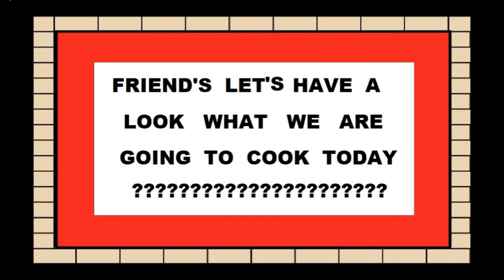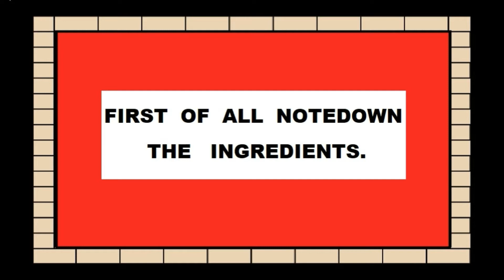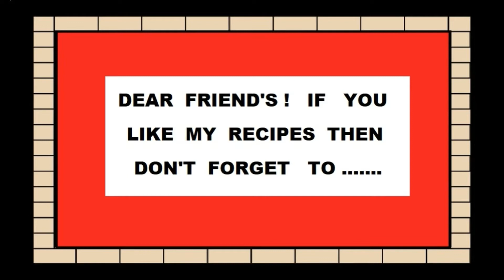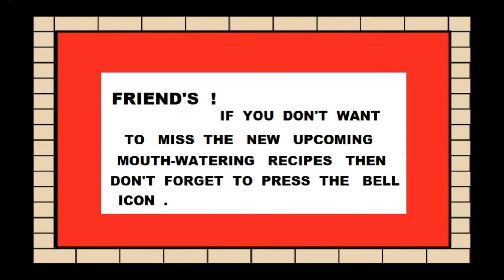HOME MADE APPLE JAM BY DAREECHE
Assalamailkum  Friends  today I am going to  share  a  mouth watering    home made  APPLE  JAM  recipe  with you  .The ingrediends are very simple as usual .It is very easy  to made and I hope that you will love it because it is superb in taste.
So , friends if u like this video ,give it a thumbs up and SUBSCRIBE .please leave your comments and suggestions in the comment section below and press BELL ICON for new  recipe notification.